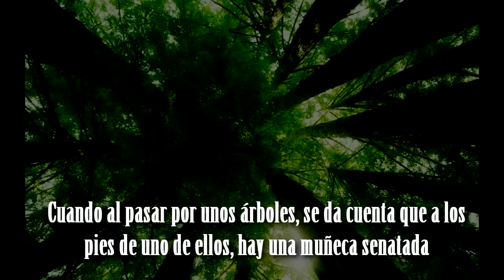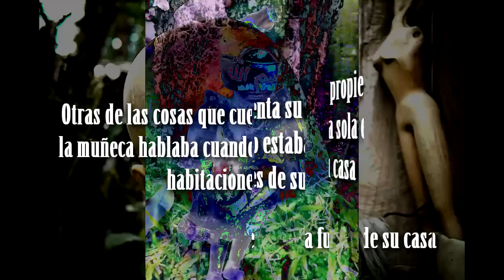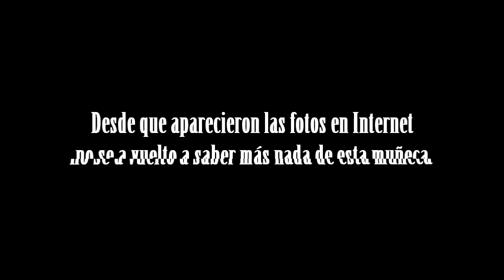Muñeca maldita Singapur (Tenerife Paranormal)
Os dejamos con otro vídeo de una nueva muñeca encantada, la cual aparece en un pueblo de Singapur. Las fotos que contiene el vídeo son las verdaderas fotos que le sacó su nuevo propietario.